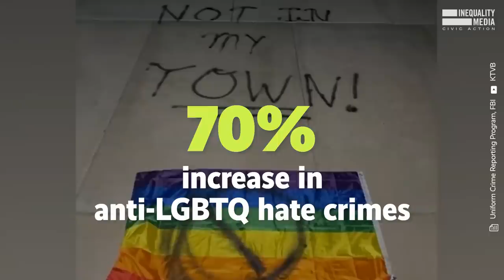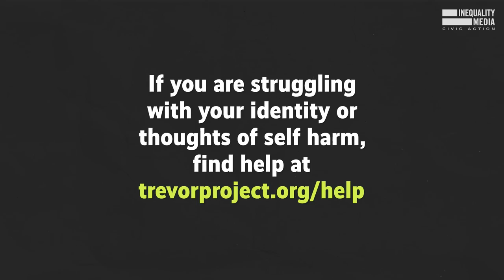The GOP’s Assault on LGBTQ Existence | Robert Reich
Republicans have introduced more than 500 anti-LGBTQ+ bills in 2023 alone, all over the country.

They're obsessed with controlling who Americans love, how they identify, and even where they can go to the bathroom. Here's why.